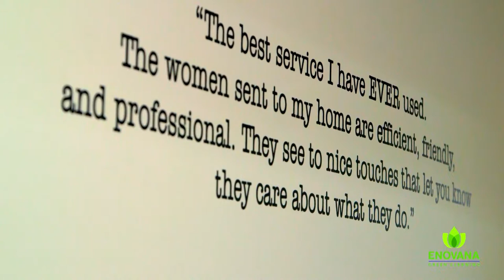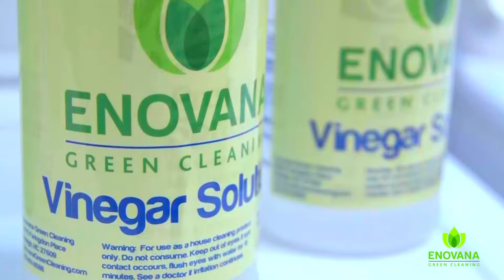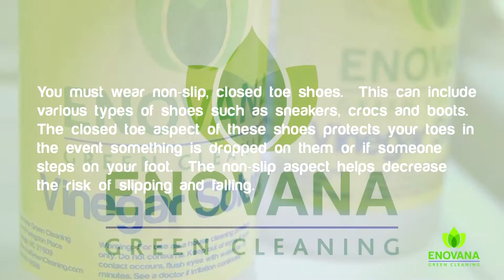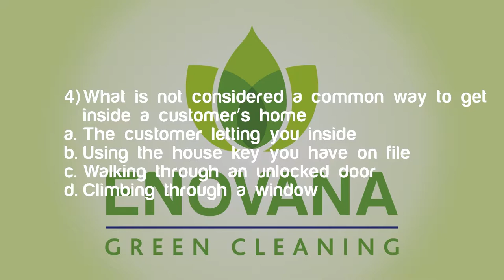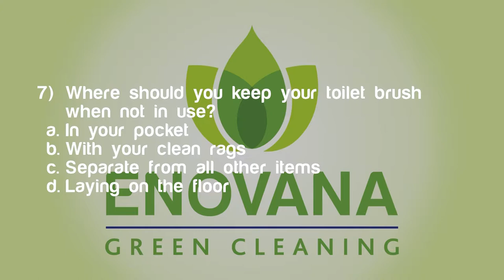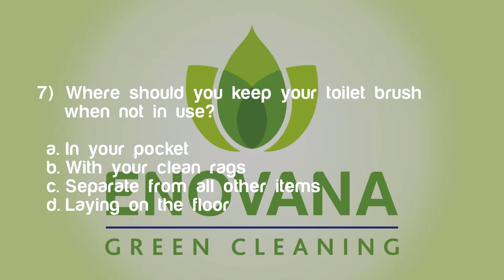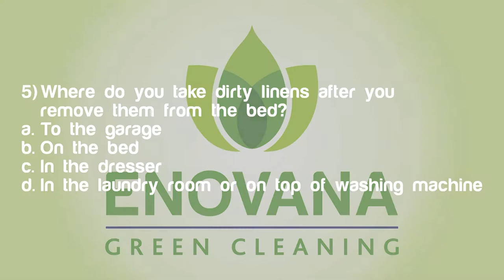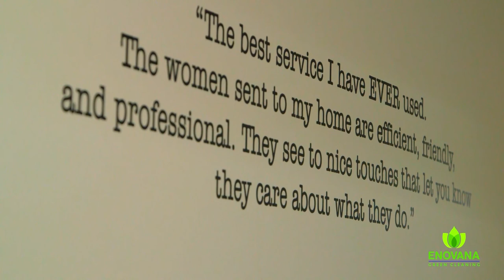Enovana Training Video English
English Training video. Copyright Enovana Green Cleaning LLC